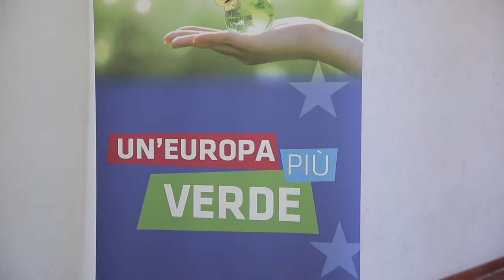La Regione Marche incontra i territori, Ascoli Piceno 29 ottobre 2021